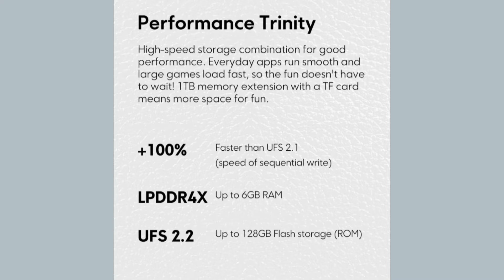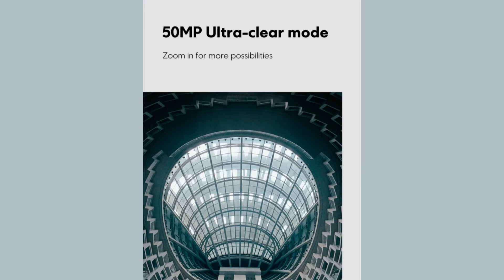Poco m5 ₹??? | पोको M5 क्या लेना सही है ??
hello friends aaj ki video poco M5 ke bare mein hai ismein humne yah dikhaya hai ki poko M5 agar aap lekar to aapko yah phone kaisa lagega iski price kya hai iske features kya hai chhote mein humne batane ki koshish ki hai agar video achcha lagta hai to please aap ise like aur share aur subscribe kar dijiyega thankyou.

poco m5